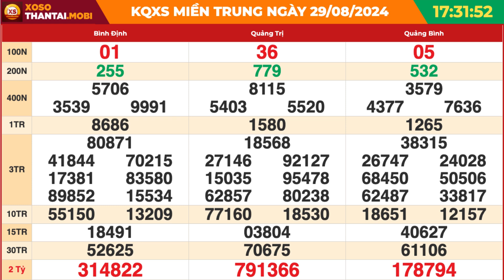Xổ số miền Trung hôm nay ngày 29 tháng 8 | XSMT - KQXSMT - XSMTR - SXMT 29/8/2024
Trang xosothantai.mobi là một lựa chọn tốt để theo dõi kết quả SXMT, cung cấp thông tin đầy đủ và cập nhật liên tục.